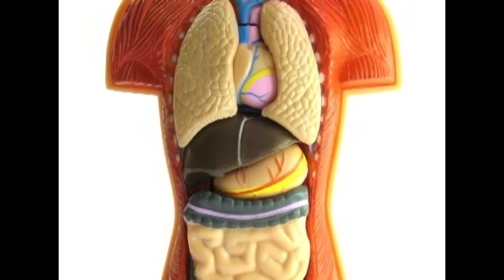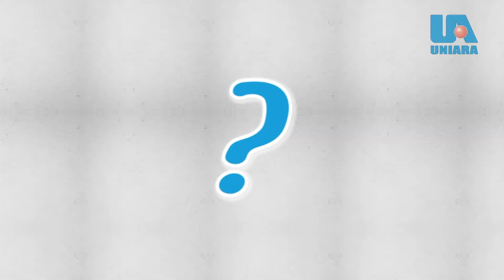Universidade Aberta - Jornada Paulista de plantas medicinais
Informações: Assessoria de Imprensa Uniara

O coordenador do curso de pós-graduação presencial em Fitoterapia e Prescrição de Fitoterápicos da Universidade de Araraquara – Uniara, José Ricardo Soares de Oliveira, é um dos organizadores da XIII Jornada Paulista de Plantas Medicinais – JPPM “Professor Dr. Francisco José de Abreu Matos”, promovido pela Faculdade de Ciências Farmacêuticas da Unesp.